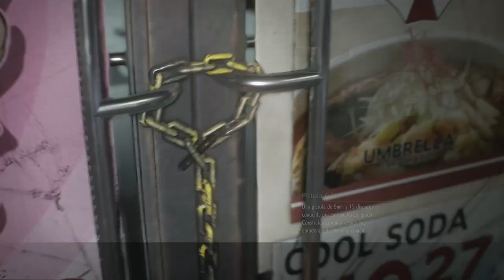resident Evil 3 remake Gameplay # 12